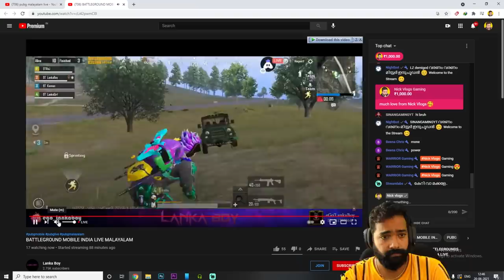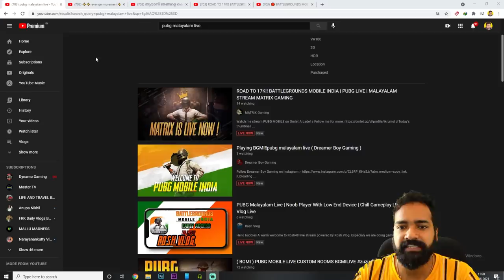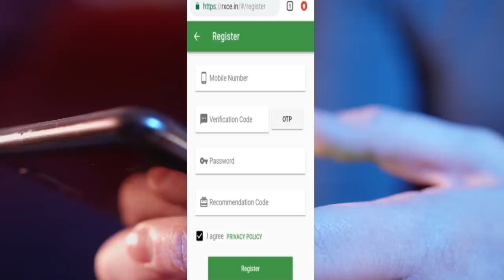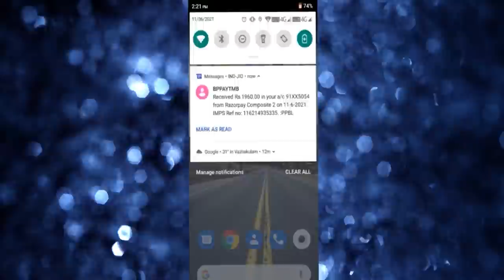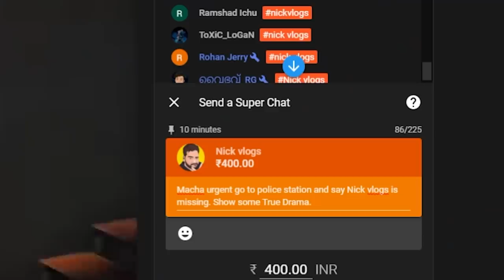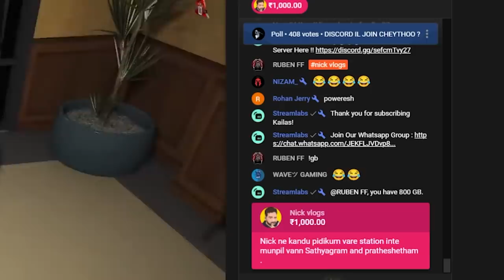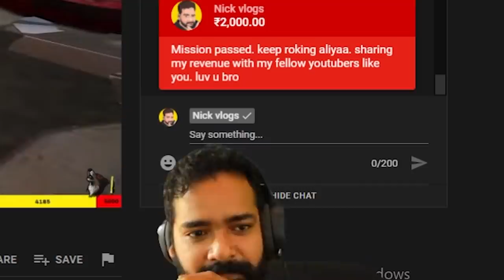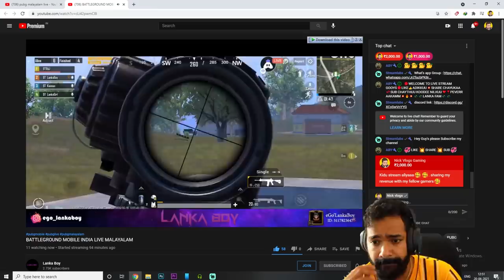Donating and Sharing my Revenue with Random Streamers | Superchat🔥🔥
🔥 SAY HELLO TO OUR NEW GAMING CHANNEL🔥